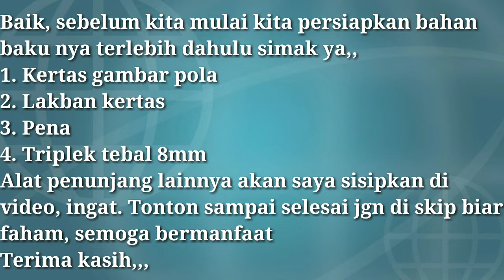Cara membuat stand Hp sendiri || bahan triplek bekas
Cameramen : M. Kafanal Kahfi

Karya kali ini saya ingin menunjukkan bagaimana membuat stand Hp android agar kiranya tidak bingung meletakkan saat di charger,,,
Oke semoga bermanfaat dan jangan lupa Subscribe, like, share, dan komen ya dan inget, biar faham, tonton videonya sampai habis, apabila ada kesalahan saat menonton saya mohon maaf yg sebesar besarnya next Insya4JJl akan kita perbaiki kualitas editingnya